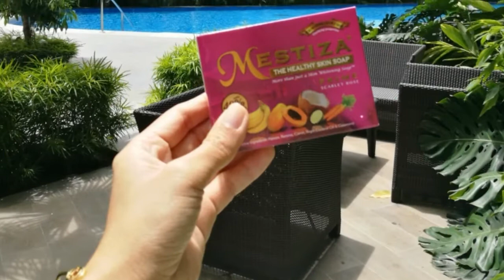Mestiza Soap Benefits: The Healthy Skin Soap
Read more on LivingMarjorney.com